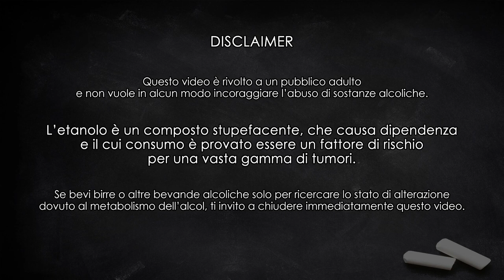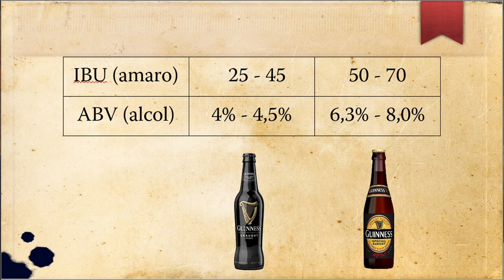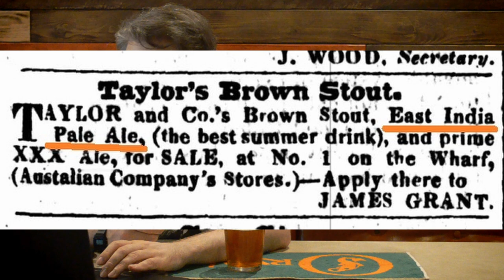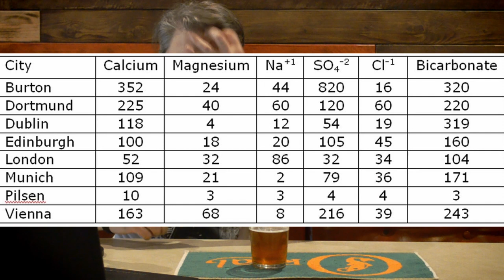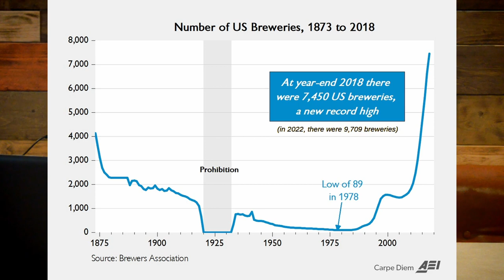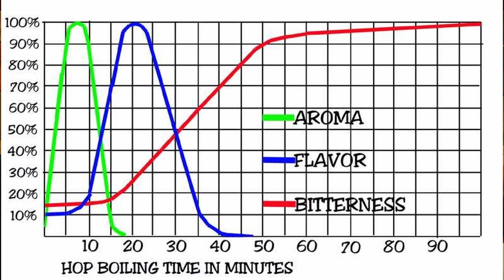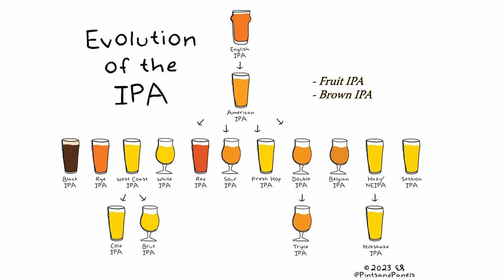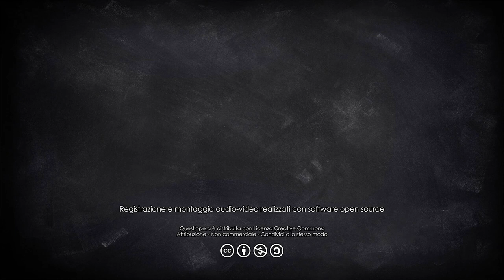La VERA storia delle IPA: dal Tamigi all'Australia | SKÅL!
Uno degli stili più in voga degli ultimi anni è quello delle IPA, acronimo per "India Pale Ale", soprattutto nella loro versione più moderna americana. Questo stile è legato solo in parte alla Compagnia delle Indie Orientali, ma come molte altre birre pensate per l'export ne condivide l'alto livello di luppolo e di alcol.

Nonostante ciò, il termine IPA nasce però in Australia oltre due secoli dopo la fondazione della Compagnia delle Indie. Appare in fatti nel 1829 a scopo pubblicitario, cercando di sfruttare il fascino mediatico di questo gruppo di esploratori e colonizzatori britannici.

Ho provato a raccogliere un po' di informazione, basandomi principalmente sui libri, il blog (zythophile.co.uk) e i video di Martyn Cornell, storico giornalista britannico che ha dedicato molti anni della sua vita a ricostruire la storia della nostra bevanda preferita.